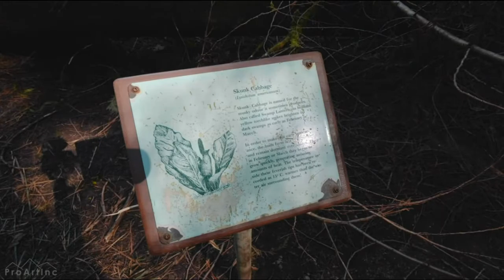Joe's 'Cast, 10/13/2021